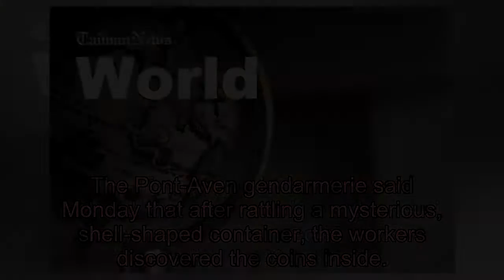Midas touch: French demolition workers find 600 gold coins